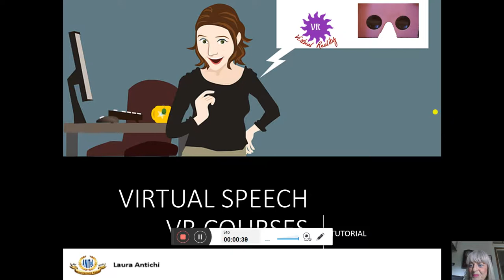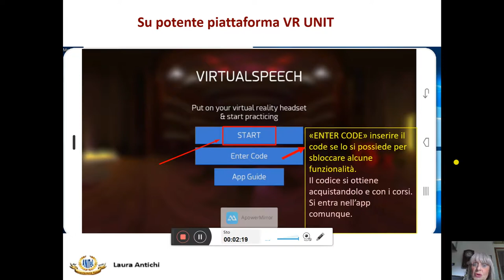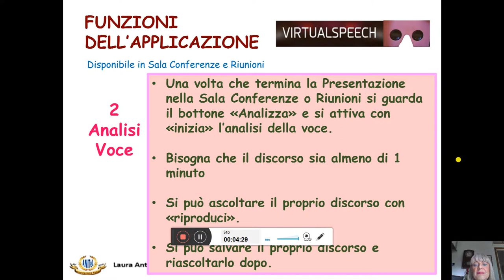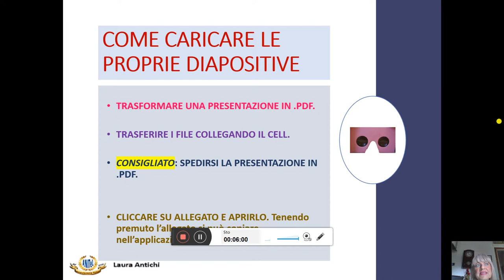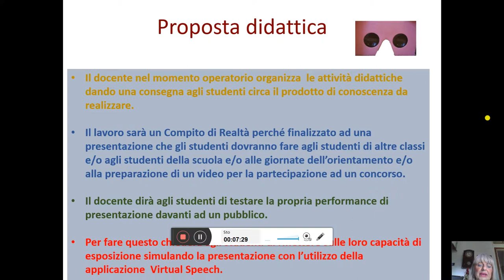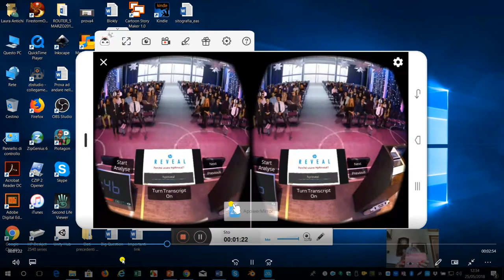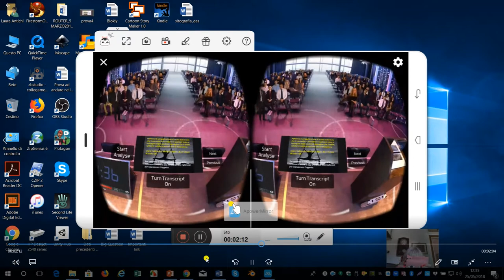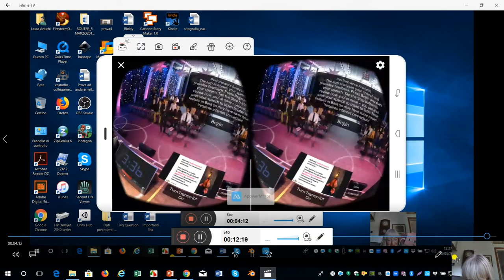presentazione Virtual Speech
Presentare virtualmente e testare la propria performance davanti ad un pubblico. App smatphone. Con Google Cardboard.